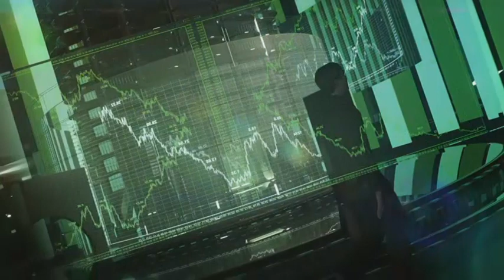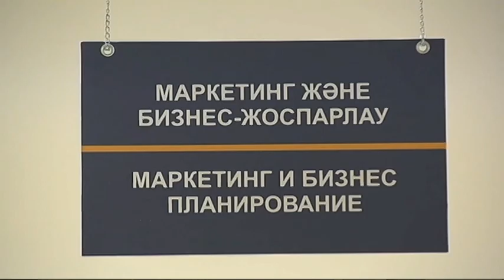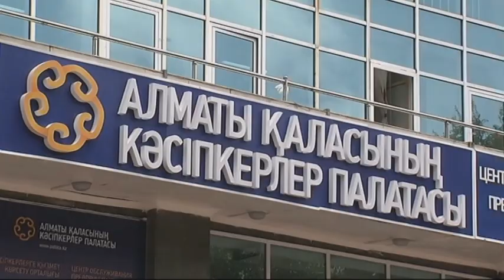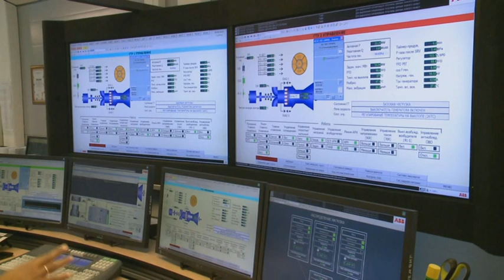Компания жаңалықтары. Отандық бизнесмендерге қалай көмектесе аламыз?